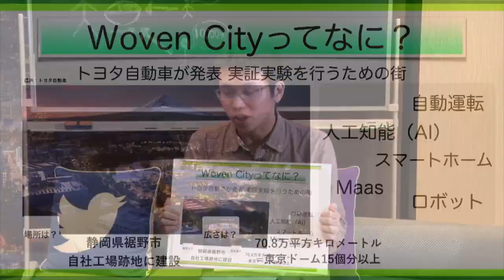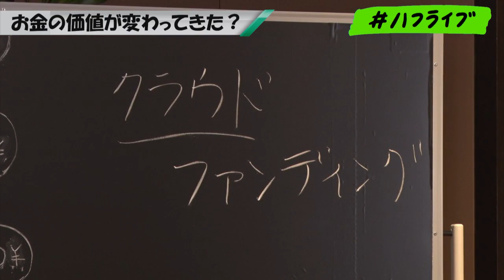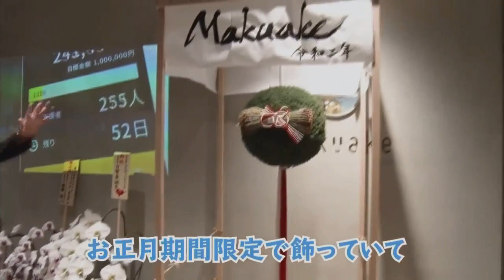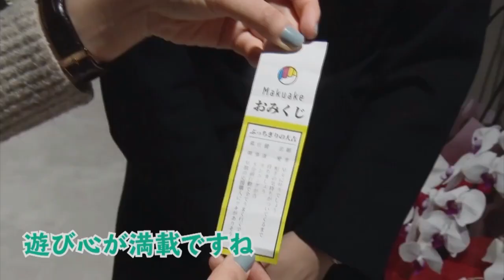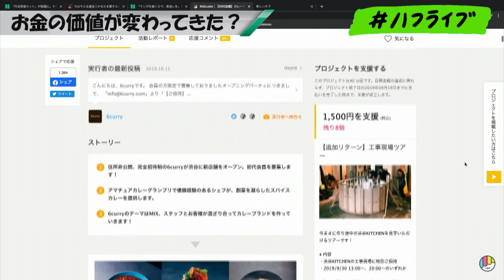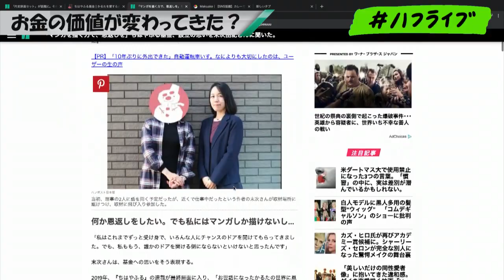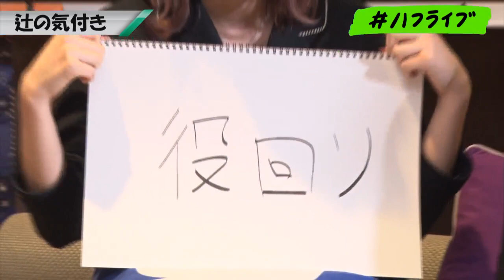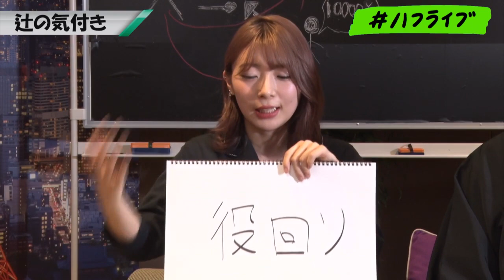クラウドファンディング業界研究〜お金の価値はどう変わる？〜【ハフライブ】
就活がしんどい理由 の1つに、 大学生にとって「お金をもらって仕事をすること」のイメージが付きにくいという面があるのかも…。

今回の ハフライブ はクラウドファンディング特集。
「お金を稼ぐって何？」という疑問に改めて向き合います。

見どころ：

■今週の注目トピック「トヨタが発表“Woven City構想”って？」（4:40〜）

■特集①クラウドファンディング業界研究特集（10:40〜）

■大学生が会社のオフィスに潜入取材！〜マクアケ編〜（16:58〜）

■特集②お金の価値はどう変わる？（21:38〜）

■就活生のお悩み相談コーナー「住職に聞け」（33:50〜）

■辻の気づき〜役回り〜（38:52〜）

出演：

辻 愛沙子（株式会社arca CEO/クリエイティブディレクター）

竹下 隆一郎（ハフポスト日本版編集長）

やすじろう（ハフポスト日本版 セールス/新規ビジネス担当ディレクター）

ふみや（ハフポスト日本版 ニュースエディター）

青江覚峰（湯島山緑泉寺 住職）

大山友理 （大学生）

ゲスト：

矢内加奈子（（株）マクアケ 広報マネージャー）※敬称略